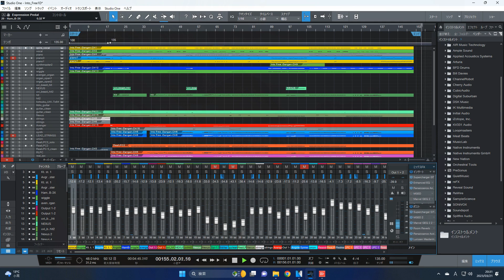★2a_「INTO FREE～DANGAN～」／B'z‹メロ仮› LIVE練習用（耳コピー：練習用） Music & Guitar by DAIDAK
「INTO FREE～DANGAN～」／B'z　LIVE練習用（次回LIVE用）
メンバーさん››
LIVE練習用_再編版。次回ギター関係修正していきます。

①DAW：PRESONUS（Studio One6.5）
②GUITAR：
        etc.
③AMP_SIMULATOR：
  　   LINE6（POD HD500Ｘ、etc：HARD）
         ROCKMAN（SUSTINAR：HARD）
　　 NATIVE INSTRUMENT（GUITAR RIG：SOFT）
　　 IK MULTIMEDIA（AMPLITUBE4,5 MAX／TONEX：SOFT）
　　 Positive Grid（BIAS AMP＆FX ELITE：SOFT）
　　 Overloud（TH-U（RockGuy、etc）：SOFT）
　　etc.
④MUSIC_SOUCE：
　‹SYNTH＆STRINGS、SAMPLER›
　　NATIVE INSTRUMENT
　　（KONTAKT6+KOMPLETE12 ULTIMATE+C_Edition、REAKTOR、etc）
　    UVI（FALCON2、DIGITAL SYNSATIONS1＆2、URBAN X、etc）
   　 IK MULTIMEDIA
　　（Total Studio 3.5 MAX:SAMPLE TANK4MAX、Syntronik 2、
　　　SampleTron 2、Hammond B-3X、MiroslavPhilharmonik2、etc）
　　Arturia（PIGMENT2、ANALOG LAB_V、etc）
        etc.
   ‹BASS›
　   NATIVE INSTRUMENT（REAKTOR6）
       IK MULTIMADIA（MOD BASS）
　   TOONTRACK（EZbass）new2020/05
       WAVES BASS
        etc
　‹DRUM›
　   TOONTRACK（SUPAERIOR DRUMMER2＆3、EZ DRUMMER2＆3）
       NATIVE INSTRUMENT（BATTERY4）
　   FXpansion（BFD3）
       etc.
⑤FX：
　WAVES（HOLIZON、etc）
　IK Multimedia
　（Total Studio 3.5 MAX:T-RACKS5MAX、MixBox、
　　Lurssen Mastering Console）
⑥MUSIC_INSTRUMENTS：
　‹AUDIO_INTERFACE›
　　M-AUDIO（M-TRACK2X2M）etc.
　‹MIDI KEYBOARD›
　　M-AUDIO（OXYGEN61）etc.
　‹MIDI CONTROLLER›
　　NATIVE_INSTRUMENT（MACHINE MICRO2）etc.